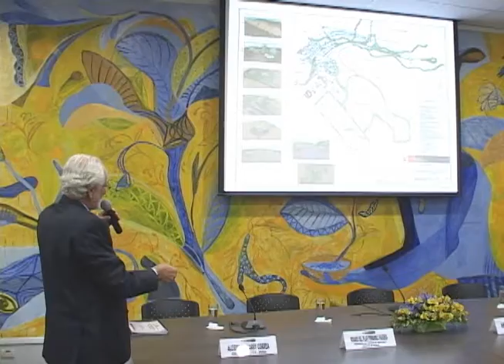Minjus y Minam suscriben convenio para Desarrollo del Proyecto de Forestación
Los ministerios del Ambiente y de Justicia firmaron un convenio de cooperación para desarrollar el Proyecto de Forestación a través del cual ex internos que sufren carencia de empleo y jóvenes infractores con faltas o delitos menores, realicen trabajo comunitario reforestando 650 hectáreas en el Parque Ecológico Nacional Antonio Raimondi.